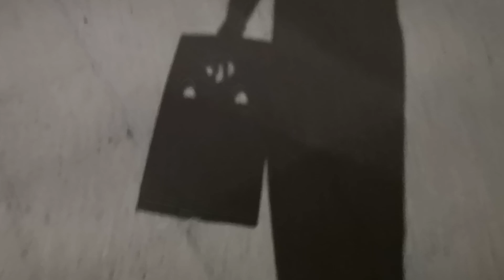MAKAN MALAM DARI WONG SOLO - SANTAI2 MAKAN TEPI MASJID DAN TEPI BAS